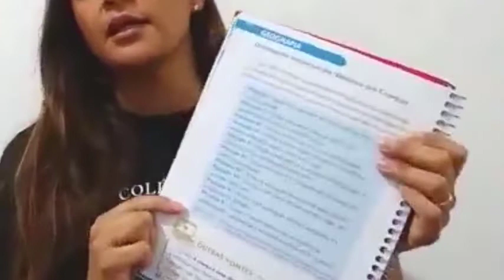Geografia 2° ano - VAGEO 02